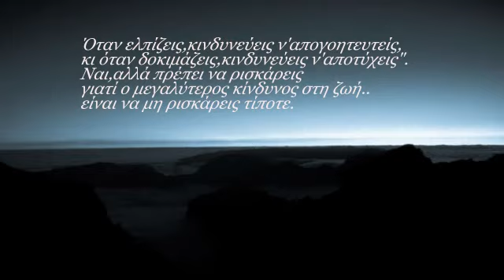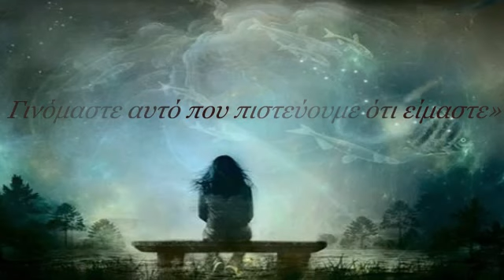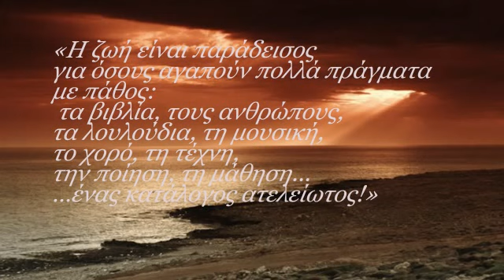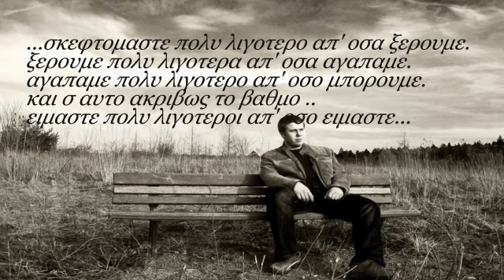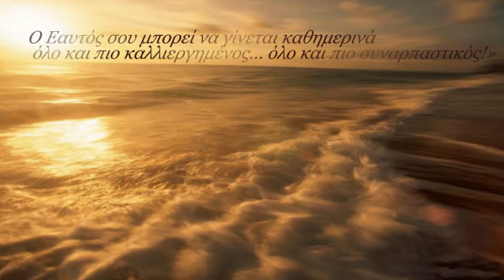Να ζεις.. να αγαπάς και να μαθαίνεις...Λέο Μπουσκάλια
Μουσικη... Vangelis - Vanessa Mae - Roxanne's Veil

Το "Να ζεις, ν' αγαπάς και να μαθαίνεις", είναι ένα από τα καλύτερα και πιο πολυδιαβασμένα βιβλία του Λέο Μπουσκάλια. Είναι ένας ολόκληρος θησαυρός και μία ατελείωτη πηγή έμπνευσης, θάρρους και αποφασιστικότητας για όλους όσους αναζητούν μία καινούρια διάσταση στην προσωπικότητα τους και στη ζωή τους μέσα από τους δρόμους της κατανόησης και της αγάπης. Καθηγητής της παιδαγωγικής στο Πανεπιστήμιο της Νότιας Καλιφόρνιας, ψυχολόγος και συναρπαστικός ομιλητής, ο Μπουσκάλια σε καθηλώνει και σε μεταμορφώνει με τα βιβλία του, που όλα σχεδόν πηγάζουν από ομιλίες, διαλέξεις και ελεύθερες συζητήσεις μέσα και έξω από τις πανεπιστημιακές αίθουσες, "φωνάζει, μιμείται, γελά, δακρύζει και κλαίει", γράφει ένας σχολιαστής και συμπληρώνει: "Το να παρακολουθείς το Μπουσκάλια να μιλά είναι σαν να κουβεντιάζεις μ' έναν παλιό φίλο πάνω σ' ένα κοινό και ποθητό θέμα''.